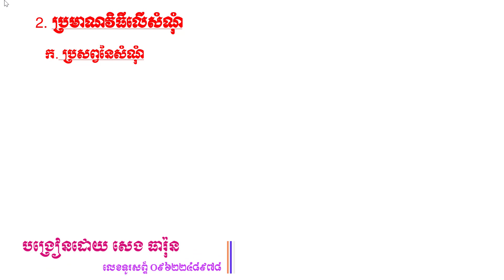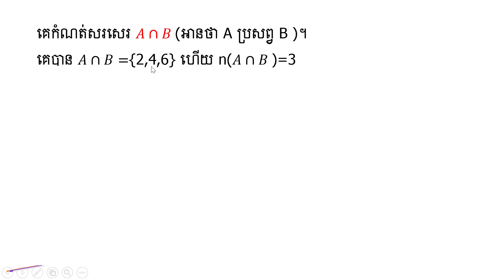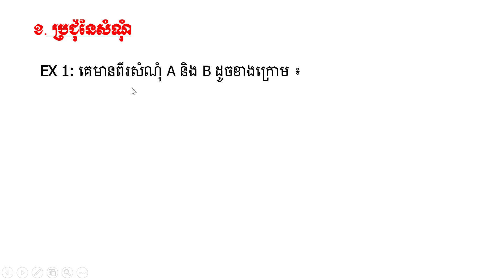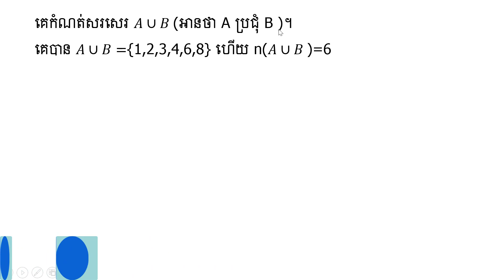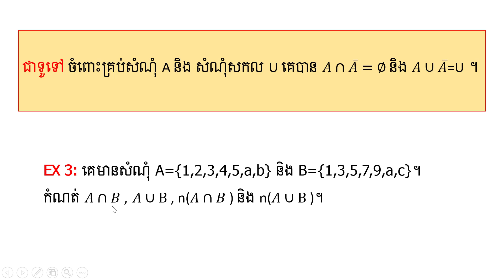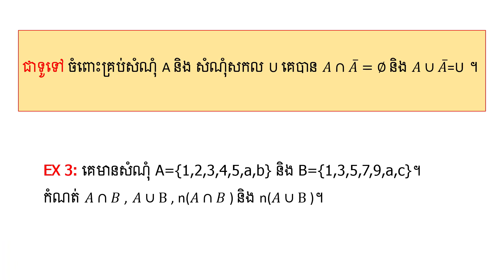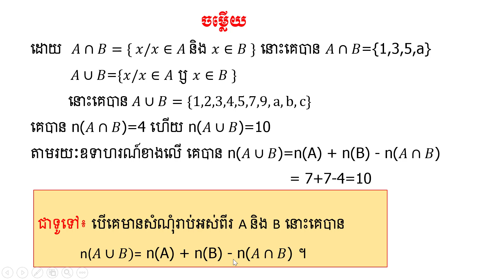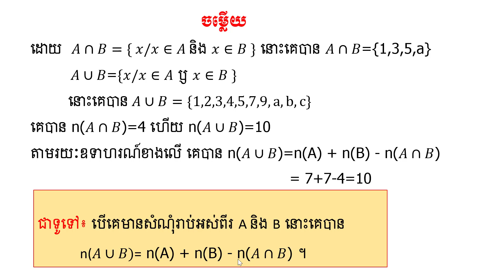គណិតវិទ្យា ជំពូក​១​មេរៀន​ទី២​ សំណុំប្រមាណវិធីលេីសំណុំ ប្រសព្វ​នៃសំណុំ និង ប្រជុំនៃសំណុំ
ជំពូក​១​ តក្កវិទ្យា​ សំណុំ​ និងចំនួន
មេរៀន​ទី២​ សំណុំ
2​ ប្រមាណវិធីលេីសំណុំ
ក.ប្រសព្វ​នៃសំណុំ
ខ.ប្រជុំនៃសំណុំ